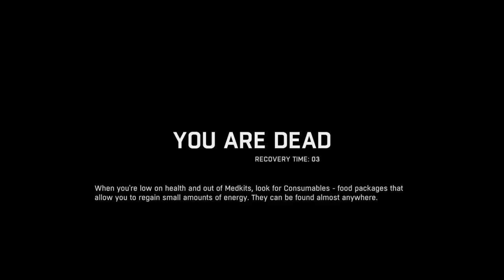DYING LIGHT - Is that my Grandma???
RennoxD plays Dying Light, doing parkour, killing zombies, and looting. Enjoy!